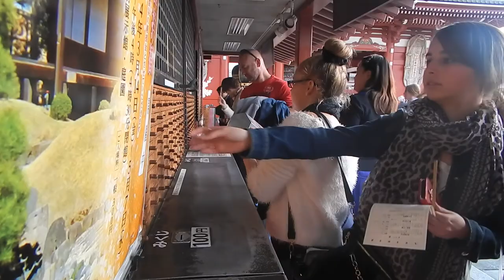Japan Trip 2014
In 2014 the Emmanuel Catholic College Art Department took a group of students to Japan for an art immersion trip. The students had an experience of a life time being exposed to different styles of art and culture.